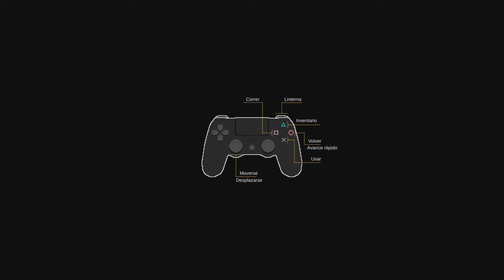The Long Reach Ps4 - Invasão Zumbi em 16 Bits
The Long Reach é um jogo indie em 16 Bits de zumbi , Como as Pessoas foram contaminadas ? ,  Muitos Puzzles de Quebrar a Cabeça de Difícil .

Obrigado  Painted Black Games por estar cedendo o Jogo .

Live todos os dias as 21:00 Hrs